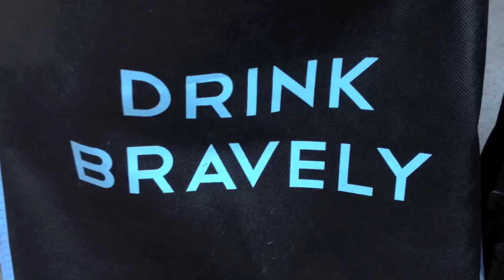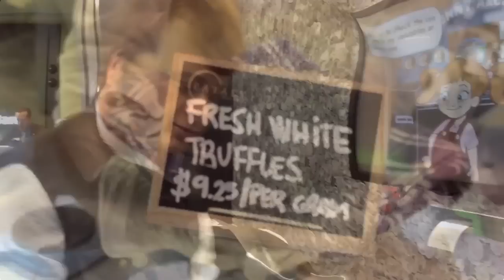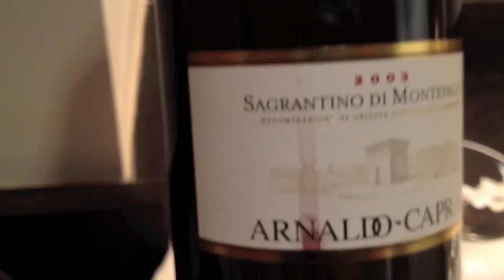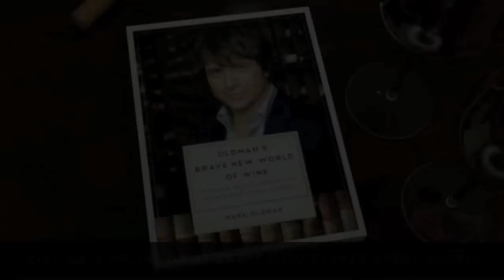How to B.Y.O.T. (Bring Your Own Truffle) - new! - Drink Bravely with Mark Oldman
Mark Oldman again demonstrates the cost-saving, memory-making pleasures of the BYOT, converting a year's worth of loose change into one nugget of Piedmontese splendor and using it to "over-truffle" the pizza at New York's Pizza Gruppo. This year, he and friends match the truffle with Sagrantino di Montefalco, a rich, muscular wine from the Umbria region of central Italy that he decants for three hours in a wide-rimmed, "luck"-bringing container.  We learn how the funky, almost magic nature of the truffle used to be kept away from monks and was once likened to the "tousled sheets of a brothel's bed".

Featured Sagrantino
Arnaldo Caprai Sagrantino di Montefalco 2003 ($70)

Other Strong Sagrantino
Arnaldo Caprai Sagrantino di Montefalco "25 Anni" 2005 ($100)
Di Filippo Sagrantino di Montefalco 2006 ($32)
Perticaia Sagrantino Di Montefalco 2005 ($38)
Villa Mora Montefalco Sagrantino 2006 ($35)

The buzz on OLDMAN'S BRAVE NEW WORLD OF WINE:

2011 Winner Georges Duboeuf BEST WINE BOOK OF THE YEAR Award

-Jay McInernery, The Wall Street Journal

-Publishers Weekly

-Huffington Post

-Marie Clare

"Poosh It!"